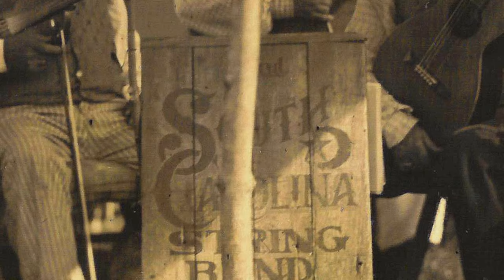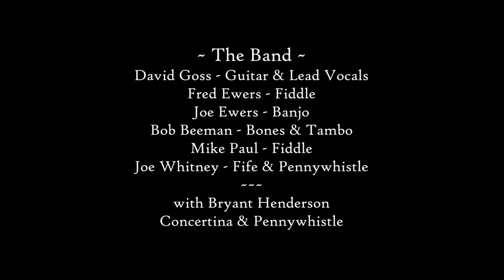THE BONNIE BLUE FLAG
The flag itself - a single white 5-point star on a dark blue field - first appeared in 1810 as the banner of the 'Republic of West Florida', but was quickly ushered off history's stage by the Louisiana Purchase after hardly 3 months. Some years after, another version reappeared, representing the 'Republic of Texas', in late 1836.

The 'Bonnie Blue Flag' cheered in the song, was written by Harry Macarthy, a comedian and song-and-dance performer who emigrated from Ireland in 1849. Calling himself the 'Arkansas Comedian', he and his wife Lottie toured throughout the south in the years before the war, giving what they called 'personation' shows.

Macarthy borrowed the melody of a catchy Irish folk tune called "The Irish Jaunting Car" (popular in the mid-1850's Victorian British Isles), and wrote lyrics that turned it into an early-war, patriotic narrative song that tells the story of the state-by-state formation of the Confederate States of America in order of their secession. Published in no fewer than six editions from 1861 to 1864, the song soon became hugely popular with both southern soldiers and civilians, and was even banned by the Union commander in New Orleans, the publisher's home town. In early 1861, Macarthy and his wife, who had been performing in New Orleans, debuted the song in a concert at Jackson, Mississippi, using it as the finale to their act. They went on to sing it for Jefferson Davis's inauguration as President of the young Confederacy in Montgomery, Alabama, in February of '61.